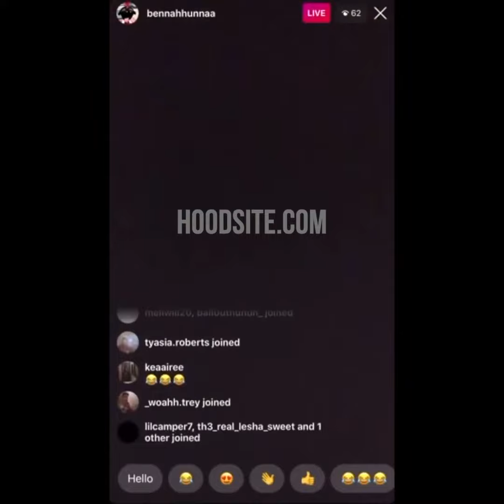‭Girl Shoots Her Ex-Boyfriend In The Stomach On IG Live Who Wouldn’t Leave Her Crib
🖲🖲👉🏾 Join Robinhood with my link and we'll both get a free stock 🤝